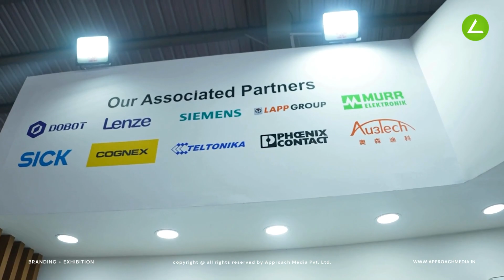Engimach Stall Design and Fabrication Company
Embark on a captivating journey into the world of cutting-edge industrial solutions with Themis Automation's exhibition stall at Mahatma Mandir Gandhinagar, India. Witness firsthand how Approach Media, India's premier exhibition stall design and branding agency, has transformed a 54-square-meter space into a mesmerizing showcase of innovation and excellence.

Step into a haven of sleek lines, vibrant colors, and strategic lighting, seamlessly blending with Themis Automation's brand identity. Prepare to be captivated by interactive displays and engaging presentations that bring the company's cutting-edge machinery and industrial solutions to life.

Approach Media's team of highly skilled experts, specializing in managing corporate events with utmost creativity and perfection, has meticulously crafted every detail of the stall. The design maximizes visitor engagement, encouraging exploration and interaction with Themis Automation's products and services.

Experience the comfort and convenience of dedicated areas for product demonstrations and insightful conversations with Themis Automation's knowledgeable representatives. The mezzanine level provides a unique vantage point to appreciate the full scope of Engimach's offerings, further enhancing the visitor experience.

Join us in celebrating Engimach and Approach Media's remarkable collaboration in crafting an exhibition stall that truly sets the standard for excellence. This visual masterpiece is not just a display of products; it's a testament to the power of design in effectively communicating brand values and aspirations.

Engimach, Mahatma Mandir Gandhinagar, exhibition stall design, industrial solutions, cutting-edge machinery, brand identity, interactive displays, captivating design, Approach Media, corporate events, creativity, excellence, visitor engagement, product demonstrations, mezzanine level, immersive experience